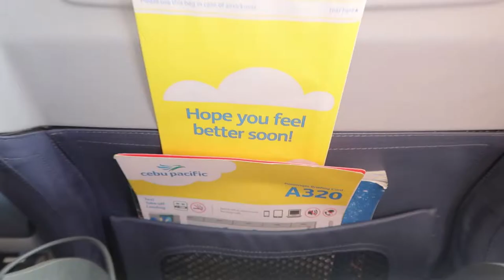Bacolod (Culture - Business - Food)